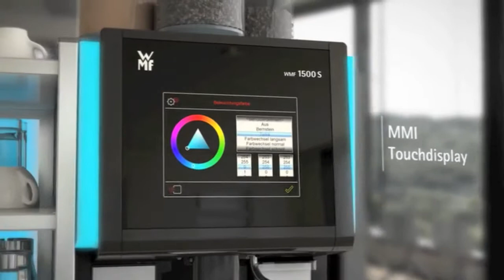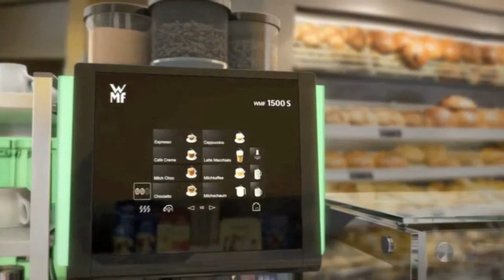Wholesale Coffee Company | Commercial Coffee Machines | WMF 1500S